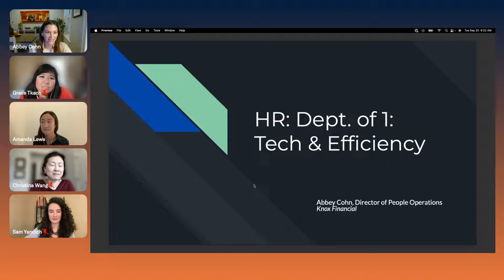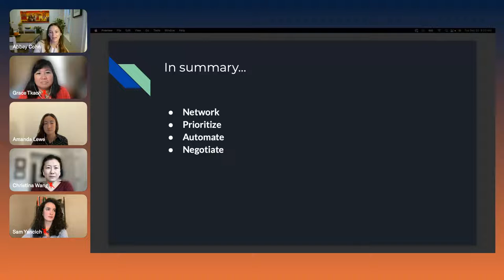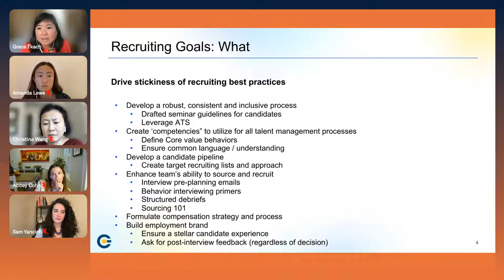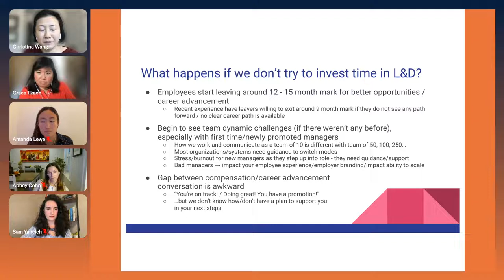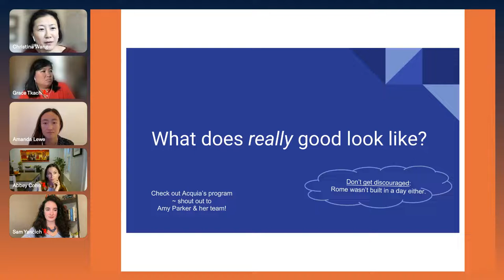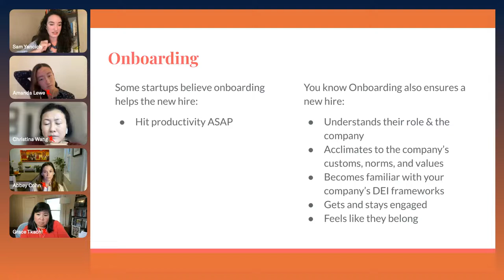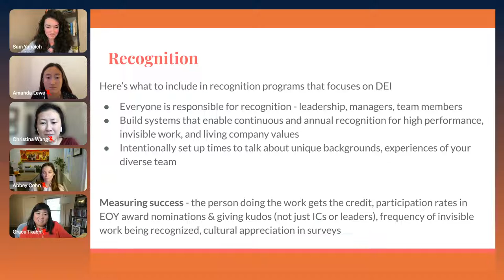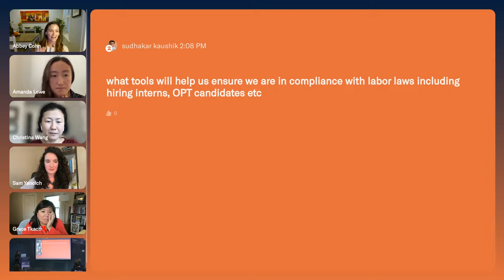Team of One: Building a Scalable People Ops Operations | Startup Boston Week 2022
Once a startup gains traction and the team starts multiplying in size, it is critical that processes are put in place to support recruiting, onboarding, and performance management. This infrastructure is key to scaling an efficient HR operation and thereby cultivating a positive workplace experience.

During this lighting talk, we will discuss themes across People Ops Tech, Hiring/Recruiting, Learning & Development, and Compliance. Where we’ll dig into questions, such as:

-How can a team of one build out a People ops tech strategy that grows with the company?
-What can a team of one do to automate manual tasks with tech?
-How can you encourage hiring managers to take ownership of sourcing and/or marketing the role?
-With limited budget and resources, how can startups develop a L&D strategy that works for their employees?
-How can People ops encourage managers and leaders to make learning and development part of the culture?
-What are best practices for peer to peer learning in startups?

This event is part of the People Ops Track for Startup Boston Week 2022. It is perfect for HR teams of 1 and high growth startup HR teams.

The speakers for this session were:
Abbey Cohn - Director of People Operations, Knox Financial
Grace Tkach - Senior Director, People & Talent Acquisition, Celsius Therapeutics
Christina Wang - fractional Chief People Officer
Samantha Yancich - Director, PeopleOps, NuvoAir

Moderated by: Amanda Lewe - Operations Lead